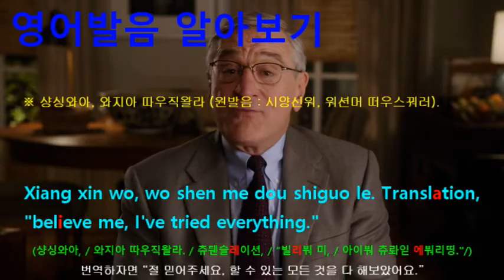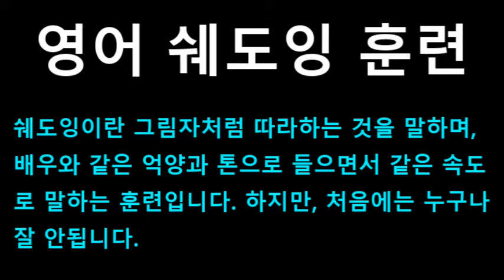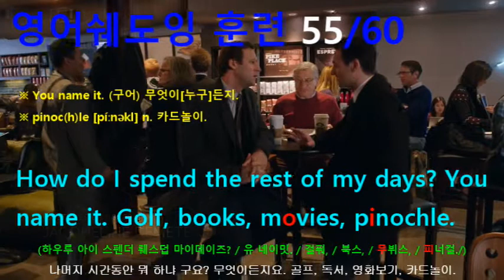[영어쉐도잉] 인턴 (The Intern) #015 - How do I spend the rest of my days? You name it. Golf, books, movies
#015 : How do I spend the rest of my days? You name it. Golf, books, movies, pinochle.
#016 : Tried yoga, learned to cook, bought some plants, took classes in Mandarin.
#017 : Xiang xin wo, wo shen me dou shiguo le. Translation, "believe me, I've tried everything.“
#018 : And then, of course, there are the funerals.
#019 : So many more than I could imagine.
#020 : The only travelling I do these days is out to San Diego to visit my son and his family.
#021 : They're great. I love them to pieces.